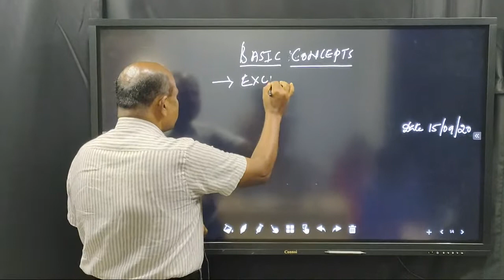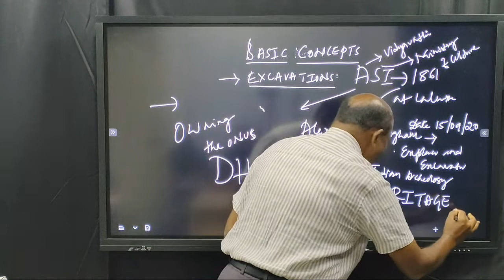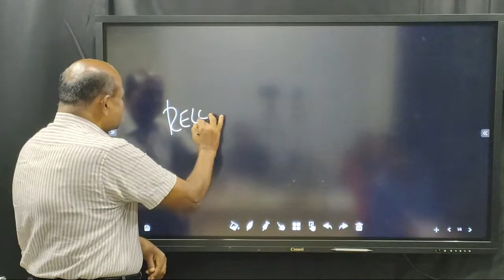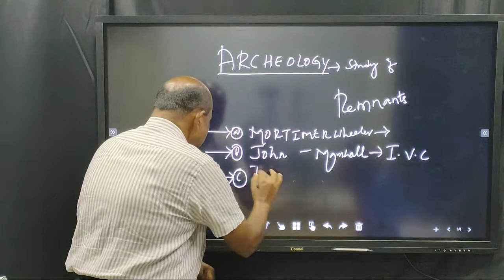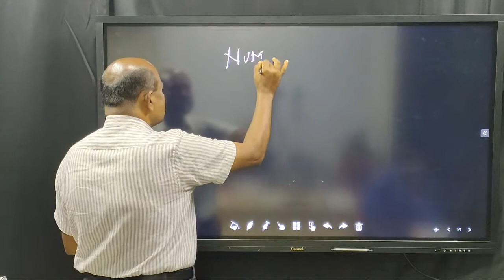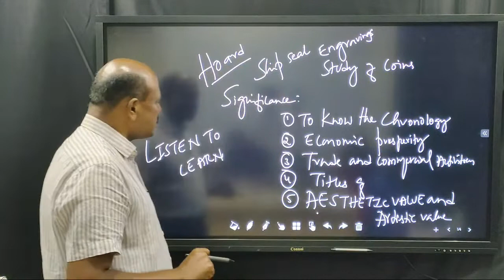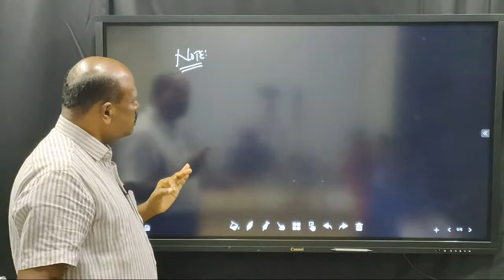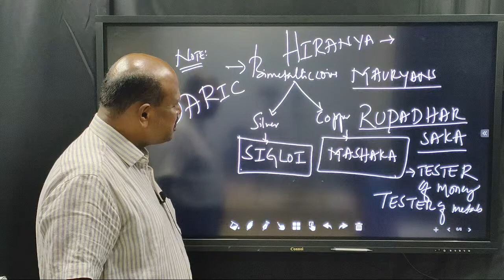Ancient History Class 02 By Nanjunda Gowda Sir